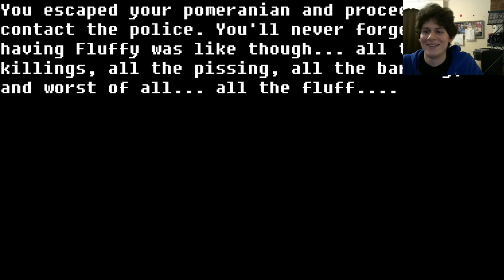Lets Play The Pomeranian / HIGH OCTANE FLUFFY HORROR (PC Indie Horror Gameplay)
Hey guys! Enjoy a short bonus upload today of The Pomeranian! It was too short to do a days episode for it but I really found it funny so I still wanted to upload! Check it out on itch.io!